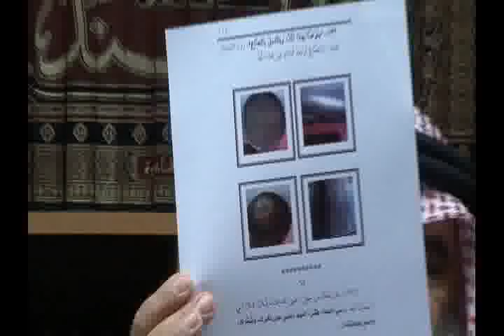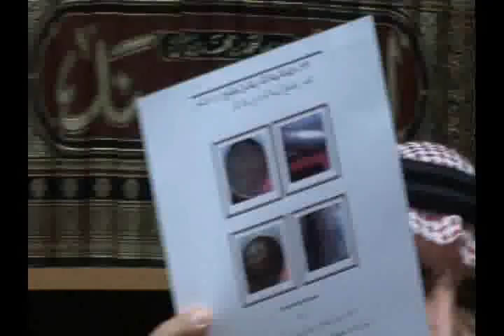al Awa'el Wal Awakher al Makkiyyah 06 Jan 2013 Part 7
A series of lectures on al-Fatwa al-Hamawiyya given by Sheikh Akram Ziyadah and translated by Sheikh Abdulmonem Burkhes at the Quran and Sunnah Society of Canada on Dec 24, 2012.
مجموعة محاضرات عن تفسير الفتوى الحموية ألقاها الشيخ أكرم زيادة الاثري و ترجمها الشيخ عبدالمنعم ابو رخيص في جمعية القرآن و السنة بكندا.

طلب العلم
Seeking Knowledge

الاوائل و الاواخر المكية